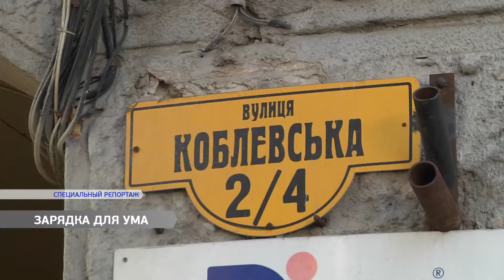В Одессе стартовал рейтинговый шахматный турнир "Одесская осень"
Зарядка для ума. Шахматный турнир "Одесская осень"  стартовал в отремонтированном здании на Коблевской. Один из участников, Даниил с шахматами познакомился в два года.